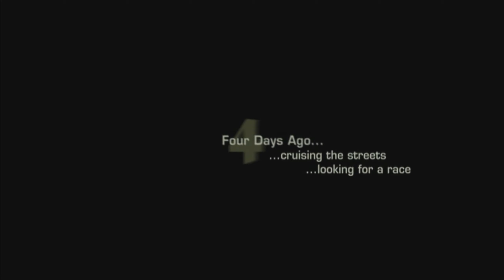FOR SPEED MOST WANTED 2005 [EP,#1] STORY STARTED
BRAVEGAMERKARACHI needforspeedmostwanted needforspeed HELLO BOYS MENE YE GAME START KIYA HE NEW STORY MODE OR INSHALLAH ROZ VEDIO AYGI OR AGAR AAPKO VEDIO PASSAND AY TO LIKE VEDIO AND SUBCSRIBE MY CHANNEL